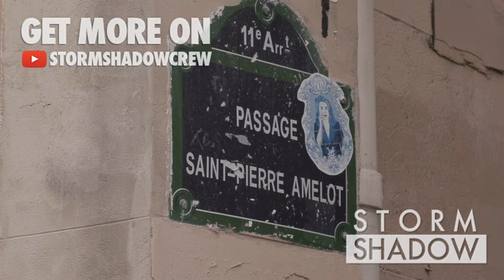Paris Jackson, Didi Stone and more at the Vivienne Westwood Fashion in Paris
We spotted Paris Jackson, Audrey Marnay, Jefferson Hack, Anna Cleveland, Jordan Barrett, Didi Stone, Raya Martigny, Jean-Charles de Castelbajac, Pauline de Drouas and more at the Vivienne Westwood Fashion show during the Paris Fashion Week

Saturday 2, October 2021 - Paris, France